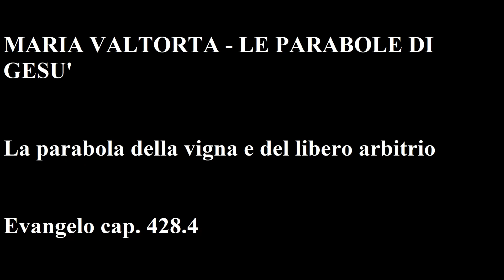La parabola della vigna e del libero arbitrio. Maria Valtorta.